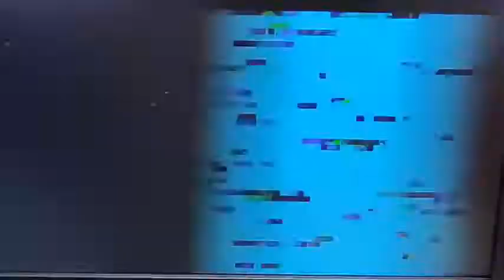EL RUGIDO DEL DÍA - Podcast 173 - Entrevista con Daniel Polanco y el tema Bitcoin.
Ya está aquí EL RUGIDO DEL DÍA 173 🦁🎙🔊⭐⚡

🔥 Reflexión: Tus hijos ya no te pertenecen.
💥 Sección: Charla de AMIGOS ILUSTRES.
⚠️ Invitado: Profr. Daniel Polanco.
🌟 Temas: Bitcoin, Criptomonedas, Blockchain, Wallet.
❤️ Dr. Corazón: Lo legal - El Bebeto.
🎼 Valentin Elizalde vs. Banda Cuisillos.

EL RUGIDO DEL DÍA: Una transmisión en vivo donde comentamos información que sucede a nuestro al rededor entre todos los espectadores que ven la transmisión, escribiendo en los comentarios las opiniones acerca de lo que sucede a nuestro alrededor, además de transmitir el programa de radio EL RUGIDO GRUPERO.